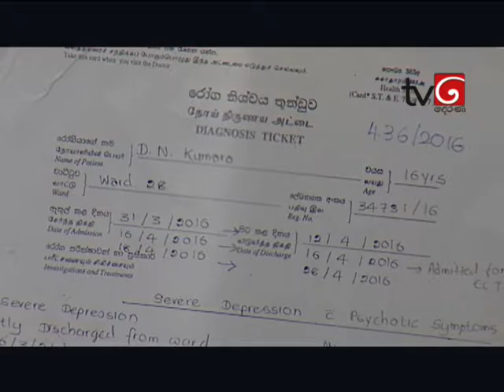JEEWAKA YAATHRA EP 02 3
The best television program of awareness of local doctors and local medicine to cure certain diseases difficult to cure conditions awed way western medical science ...(  We are discuss about all mental problems  from this prōgrammē,)